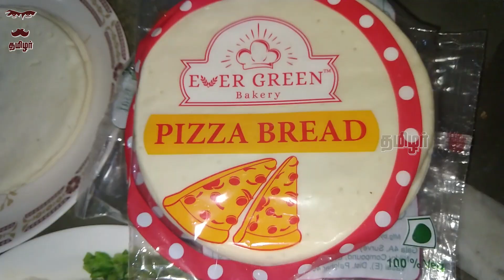Home made Pizza | Tamizhar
Hi Guys

This video is all about making a Pizza in Home.

If u like it share it